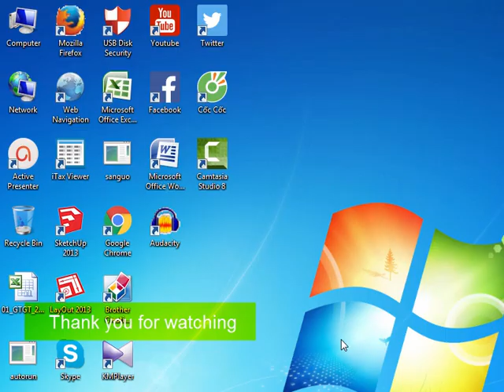Three Kingdoms Liu Bei P12: Liu Bei declares Himself King of Chendu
Threekingdoms Fate of the Dragon: Liu Bei Campaign
Liu Bei completed the dream of the King